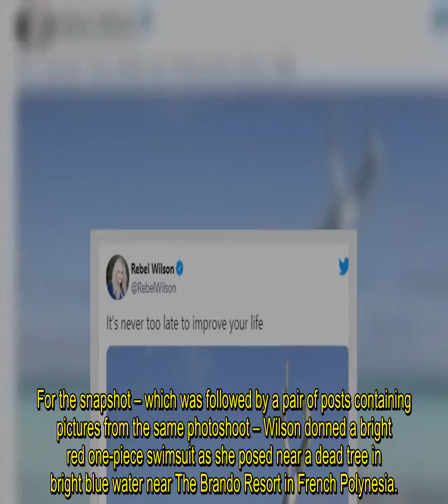Rebel Wilson tells fans 'it’s never too late to improve yourself' while posing in red hot swimsuit